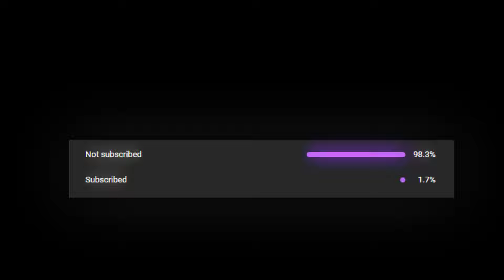Tarkov explained in flash gun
PC
I5 10500F
GTX1660SUPER
RAM 16GB
KINGSTONE HARD SSD 250
POTATO PC